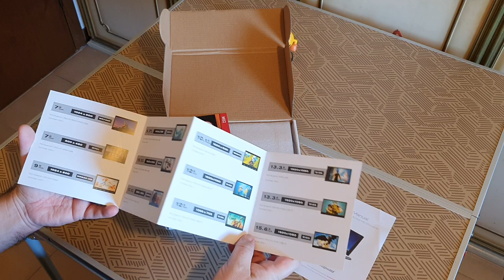Toguard 7 inches Display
Unboxing monitor Toguard 7 Pollici

Link Amazon